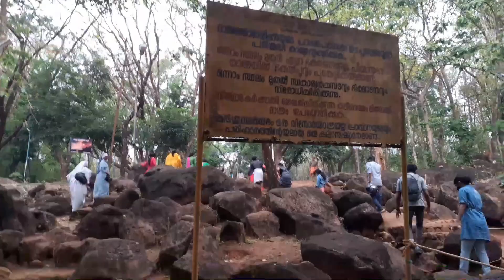പൊന്നുംകുരിശു മുത്തപ്പാ പൊൻമലകയറ്റം | Malayatoor Pilgrimage | Eranakulam | Easter Special | Vlog#20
In this video I am sharing our Malayatoor Pilgrimage.Malayatoor is situated in Eranakulam District in Kerala. Malayatoor Church Kerala is Located 52 kms from Kochi, the Malayatoor Church is situated atop the 609 m high Malayatoor Hill. The church is dedicated to St. Thomas, who is believed to have prayed at this shrine. One of the most important Christian pilgrim centres in Kerala, this holy shrine attracts devotees in very large numbers not only from Kerala but also from the neighbouring states. This famous church is situated at Kurisumudi, a verdant hill in the Western Ghats girdled partially by the river Periyar. The Church has a life – size statue of St. Thomas and the imprint of the feet of the Apostle on a rock. This shrine has now been accorded an international pilgrimage station.